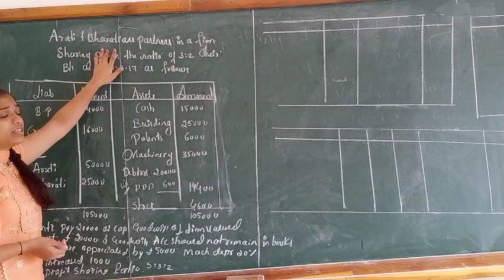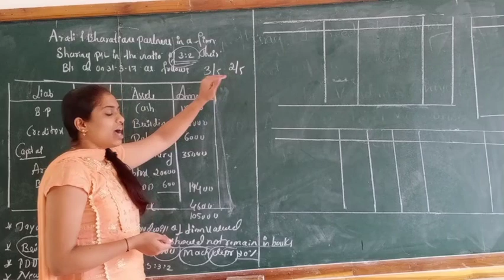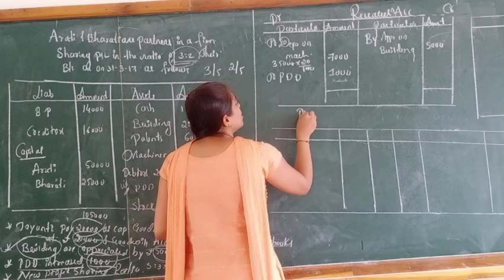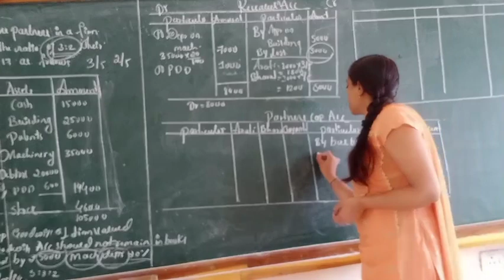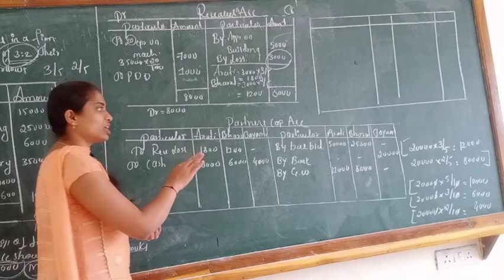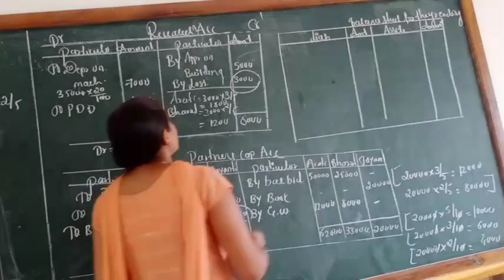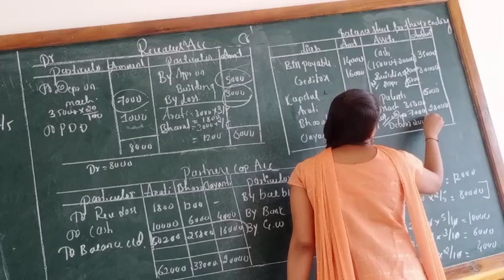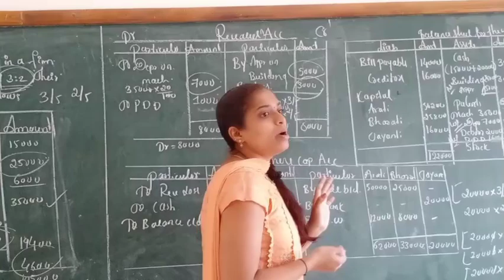Problem on admission of partner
Goodwill should not be remain in the books